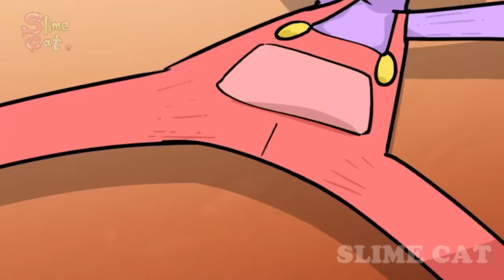Blue Gangle SAD LOVE Story! 💙 -Gender Swap- THE AMAZING DIGITAL CIRCUS ANIMATION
[Animation] Blue Gangle SAD LOVE Story! 💙 | Gangle Vs Digital Circus Story | AMAZING DIGITAL CIRCUS ANIMATION | TADC Comic Dub | Slime Cat

"Blue Gangle SAD LOVE Story! 💙 "

[Characters]

Pomni
Jax
Caine
Bubble
Gangle
Glonink
Kaufmo

[THE AMAZING DIGITAL CIRCUS ANIMATION -"Blue Gangle SAD LOVE Story! 💙 " ]